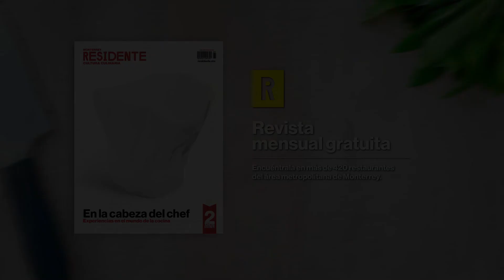Miguel Rendón Fotografía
Fotografiar alimentos es todo un arte, y para explicarlo no hay nadie mejor que Miguel Rendón. Edna Alanís platicó con el fotógrafo acerca de sus inicios estudiando gastronomía y de lo que más le gusta hacer en una sesión de fotos.